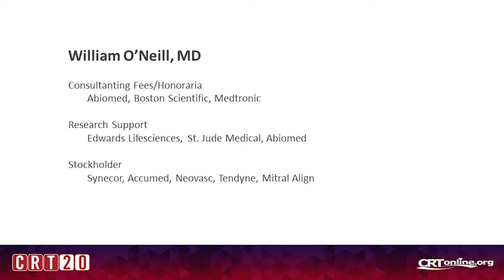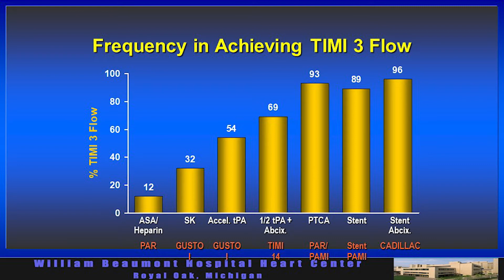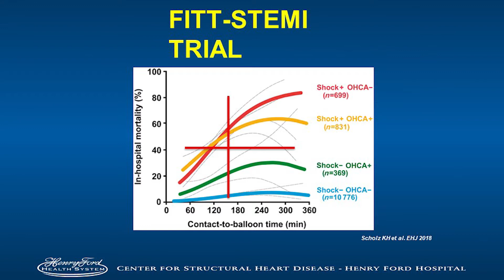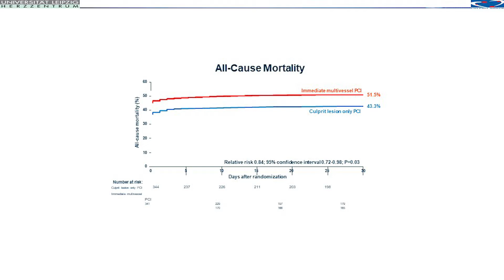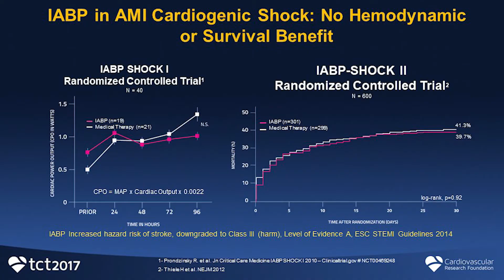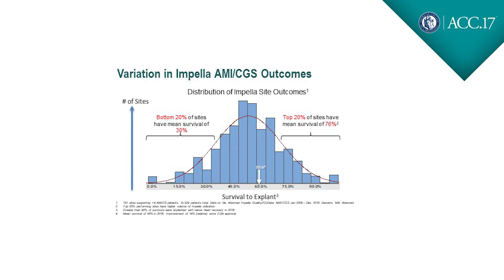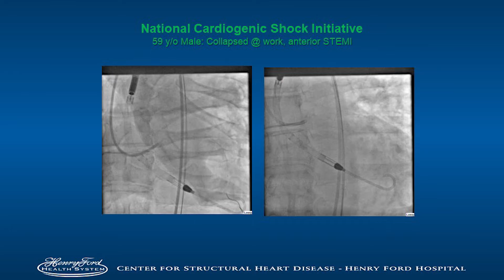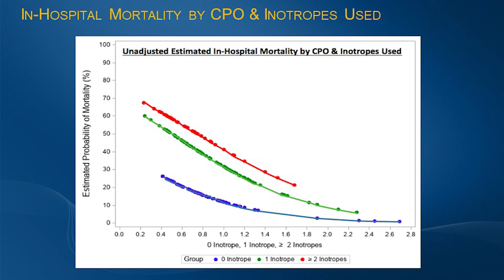Session 4: National Cardiogenic Shock Initiative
William O'Neill, MD
Medical Director, Center for Structural Heart Disease
Henry Ford Health System